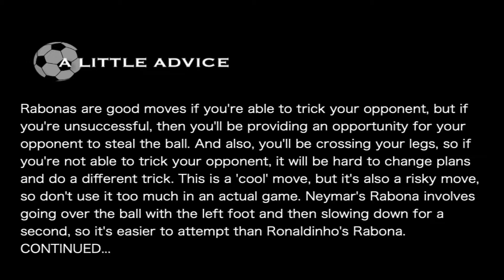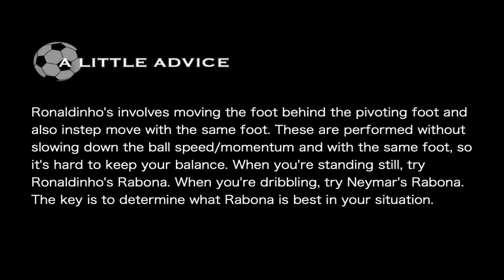How To Do the Rabona Move like Ronaldinho! | Soccer Tutorial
Learn how to do the Rabona move like Ronaldinho! Rabona move is a great move, but if you're unsuccessful, then you be creating an opportunity for your opponent to steal the ball. Practice different types of Rabona moves and see what works best for you.

Ronaldo de Assis Moreira, commonly known as Ronaldinho Gaúcho or simply Ronaldinho, is a Brazilian former professional footballer and ambassador for Barcelona. He played mostly as an attacking midfielder, but was also deployed as a forward or a winger.